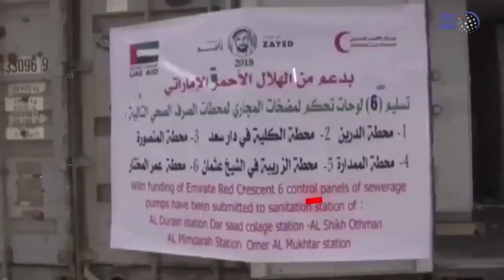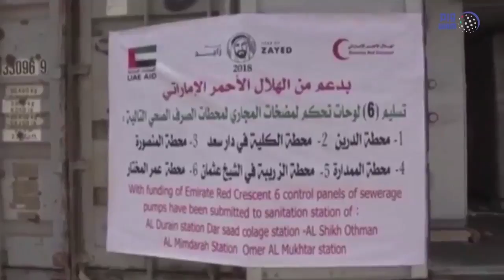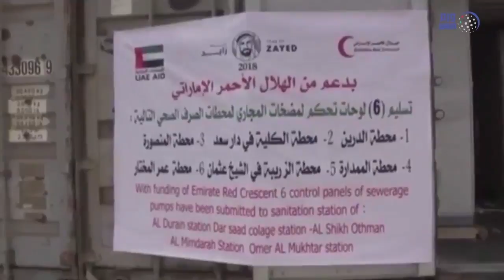نشرة الأخبار من قناة_المكلا 8 ابريل 2018م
تقديم:
عبدالله بخضر
سالم بازهير
علي الحبشي

تحرير:
محمد بن عبيدون
حمزة بامحفوظ
عبدالله بخضر

تصوير:
محمد عصب
خالد بامطرف

ارسال وبلاي لست:
مازن باوزير

مونتاج:
محمد عصب
خالد بامطرف

تنيسق ومتابعة:
محمد التوي

جرافيك:
محمد عصب

اشراف:
احمد باصريح

اخراج:
محمد عصب